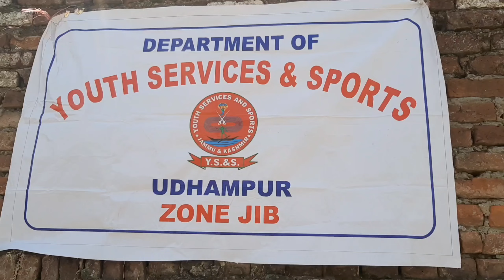Girls Inter School Tournament || Udhampur(Jib) || UT J&K || Dedication || Support